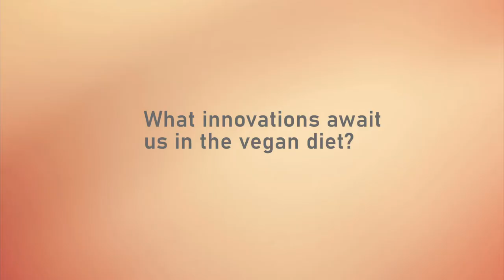INTERNORGA 2022 / Food Trends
INTERNORGA – The leading trade fair for the entire out-of-home market